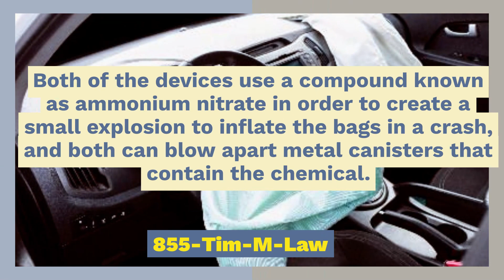WHAT IS CAUSING THE DEFECTIVE ARC AIRBAG INFLATORS TO RESULT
The defective ARC airbag inflators are similar to hazardous inflators manufactured by the now-bankrupt Takata Corporation of Japan. Both of the devices use a compound known as ammonium nitrate in order to create a small explosion to inflate the bags in a crash, and both can blow apart metal canisters that contain the chemical. However, unlike the Takata airbags, ARC only uses ammonium nitrate in the defective ARC airbag inflators as a secondary method to inflate the airbags.

Ammonium nitrate can deteriorate when exposed repeatedly to high temperatures and humidity, and it can burn too fast, making explosions larger.

If you or a loved one were injured by an Exploding Airbag call Exploding ACR airbag lawyer Timothy L. Miles today for a free case evaluation about an Exploding ARC Airbag Lawsuit.  Call an Exploding ARC airbag lawyer today you could be eligible for an Exploding ARC Airbag Lawsuit​ and be entitled to substantial compensation.